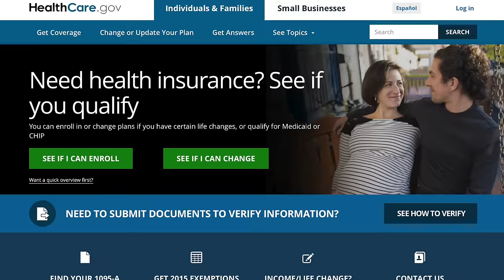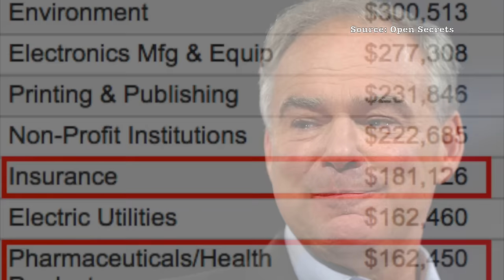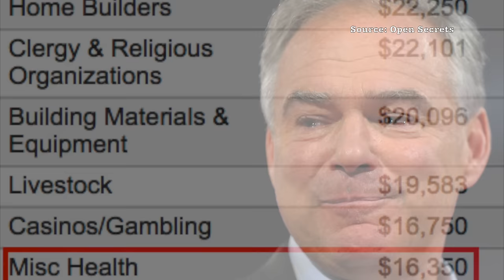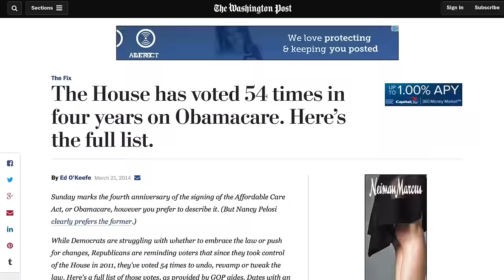Tim Kaine: The Biggest Coward in the Democratic Party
Tim Kaine is proving to be the biggest coward in the Democratic Party—a party he's looking to help lead. How? He's wavering on a public option and is refusing to stand up to his donors in the health insurance industry. Even though millions will be lose insurance due to Aetna's decision to pull out of the Affordable Care Act, Tim Kaine is choosing to go against what his own constituents want and will allow them to potentially lose health insurance all because of the big donors that have their hand up his ass. He's not alone, as there are other spineless cowards we'll discuss that are doing the same.